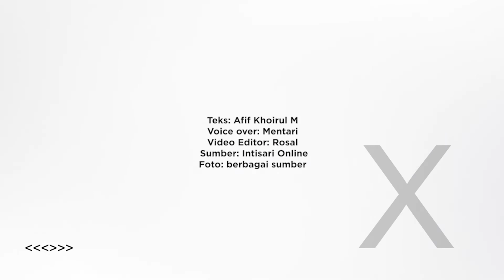Pengamat Ungkap Kecacatan Fatal Tank Rusia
Ternyata, Tank Rusia memiliki kecacatan fatal yang hampir lama ada, Bahkan kecacatan ini dianggap membahayakan nyawa. Menurut pengamat kru didalam tank bisa  terbunuh akibat kecacatan ini. Simak ulasan pada video berikut ini.